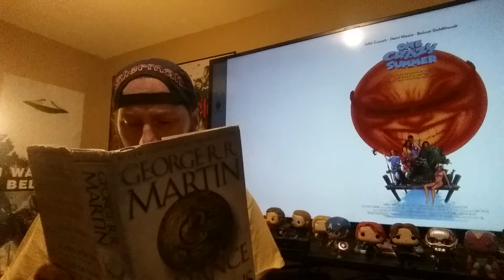One Crazy Summer - Movie Review-Essential Films Series 420 Special Review